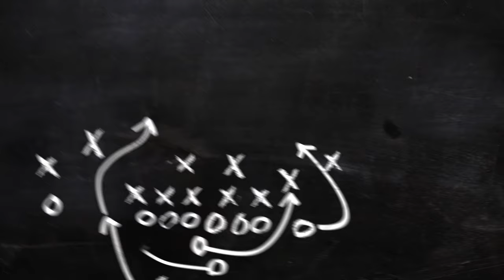Steve Loney – Tight End Position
Steve Loney, the Tight Ends coach for the Dallas Cowboys, shares what is unique about the Tight End position. It's a tough position, Steve says, because of the diversity of roles tight ends must fill on the field. For more tips on coaching your team,